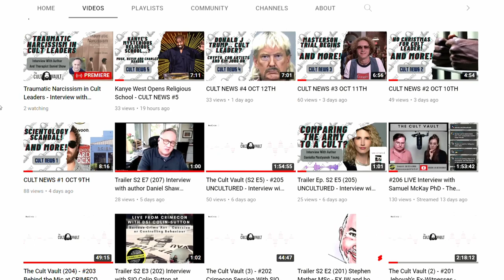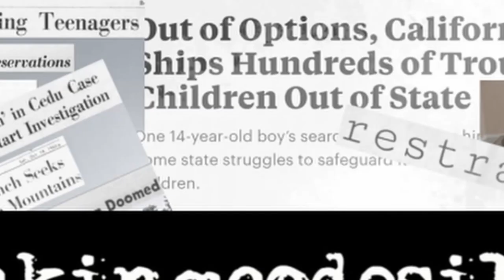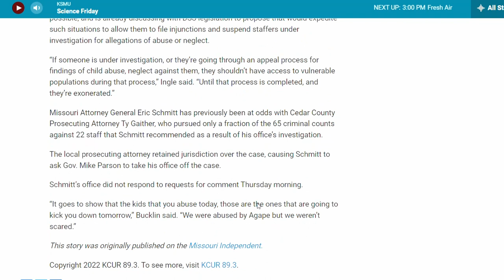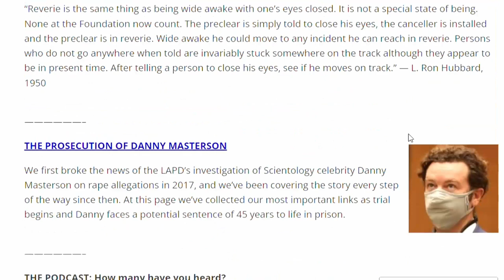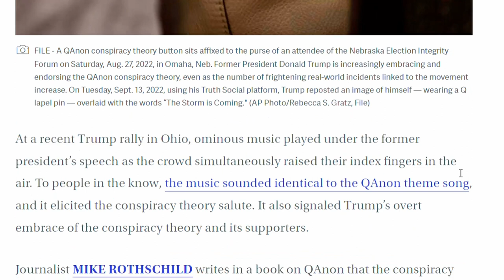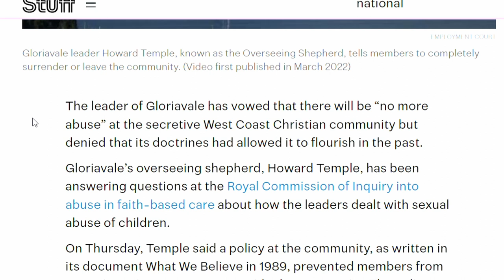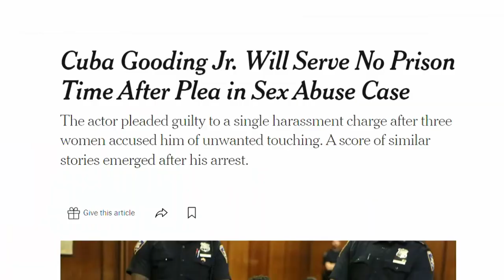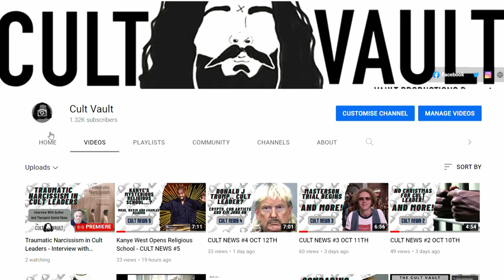Scientologist Trial Latest - CULT NEWS #6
*Apologies for the mispronunciation of Agape and thanks for setting me straight!*
Hello listeners and welcome to this new and additional content. I plan to deliver regular updates from the worlds most prevalent CULT news stories.